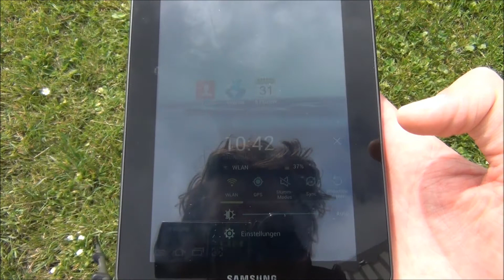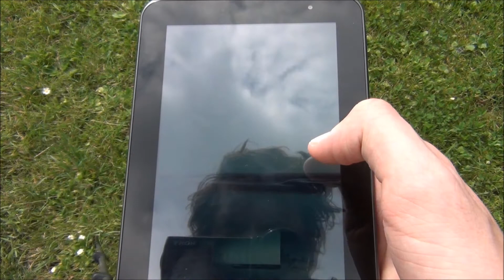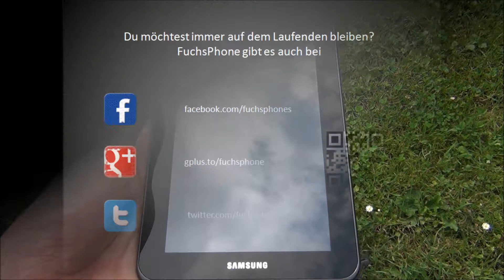Samsung Galaxy Tab 2 7.0 - Display vs. sunlight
Displaytest bei direkter Sonneneinstrahlung.
Im Video lässt es sich nicht ganz so gut lesen, wie in Wirklichkeit.